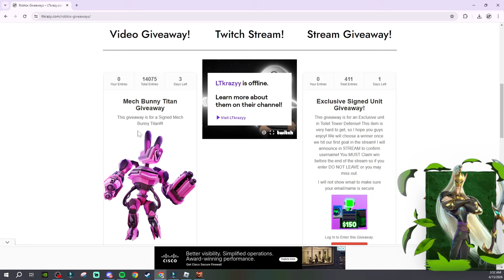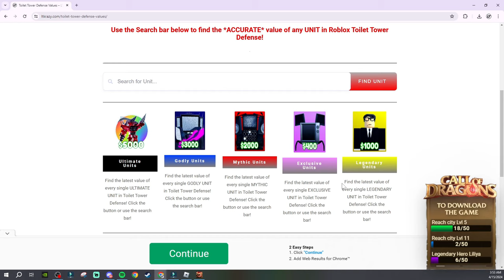The ENDLESS LEADERBOARD is BROKEN Again...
The ENDLESS LEADERBOARD is BROKEN Again in ROBLOX TOILET TOWER DEFENSE!!!

Warning any gifts sent through post office I will not be send back. If you want signed units join my streams!

Username - Twitch_LTkrazyy

Socials

[💥EP 72 PART 1] - Mythic Crate, Endless Mode Bugs Fixed, Upgraded Camera Spider, Upgraded Mech Cameraman, New Maps for Trading Plaza, Palm Paradise, Toilet City, & Toilet Lab

🪙 Premium players get 2x coins in the AFK area + 5 extra marketplace slots!